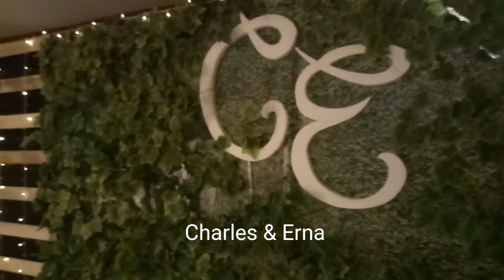Resepsi Pernikahan Charles dan Erna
Suatu resepsi yang indah pada tanggal 3 March 2018 di Hotel Soechi Medan.